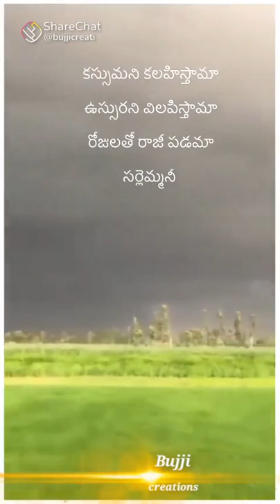July 25, 2022